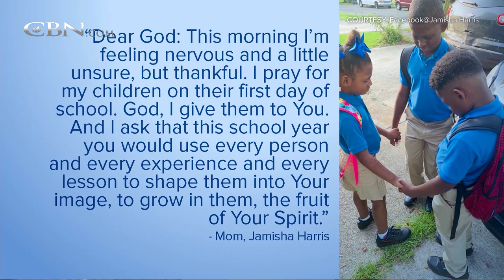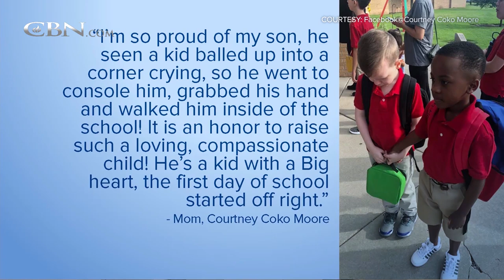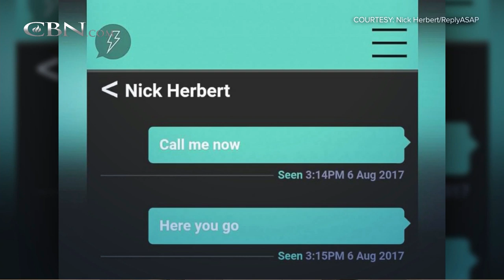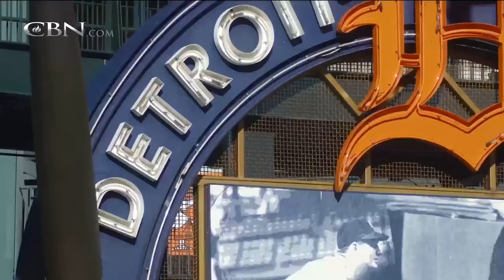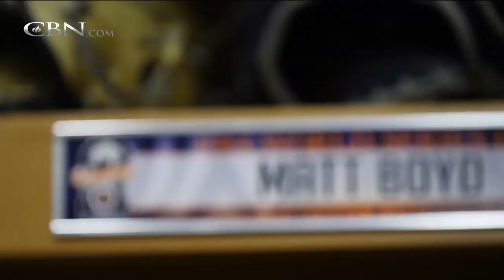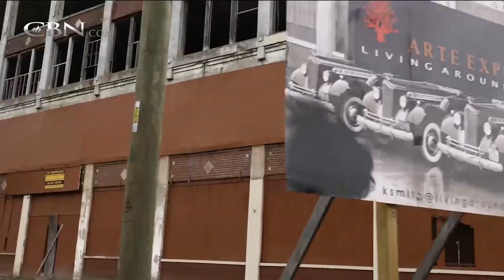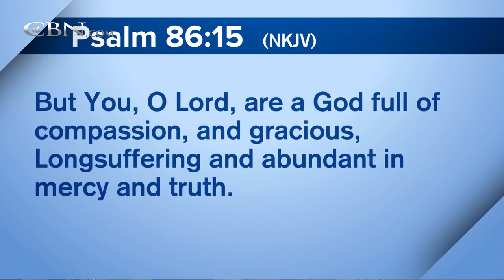God REMOVED his Desire for Drugs | Full Episode | 700 Club Interactive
My Pillow founder Mike Lindell will discuss how God set him free from a decades-long drug addiction.